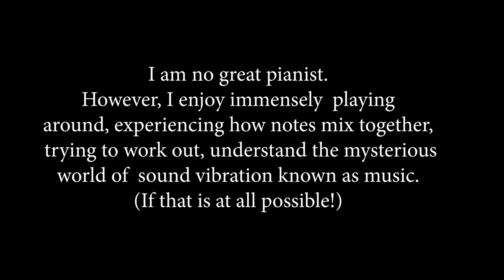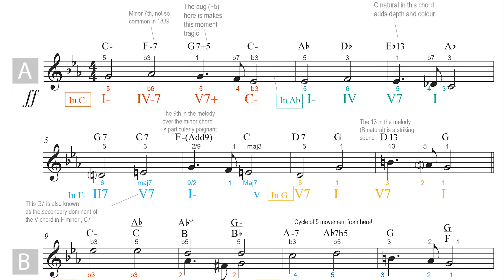Practice idea# 1- Piano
As a non genius melodic player and improvisor I have long been fascinated, even obsessed with the relationship between melodic notes and the harmony that supports them.